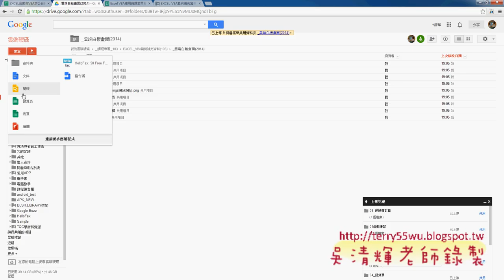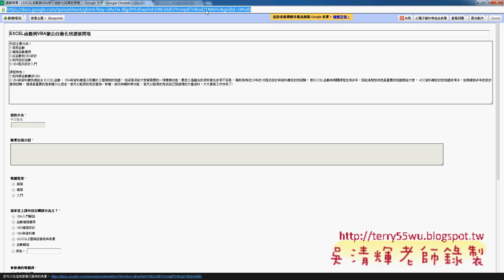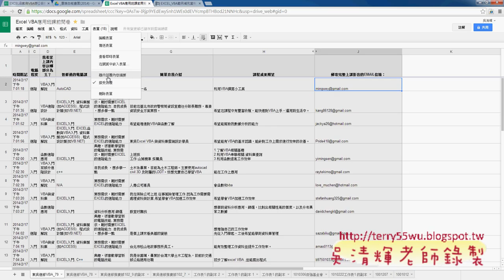問卷結果與檔案下載東吳EXCEL VBA與雲端資料庫 吳老師